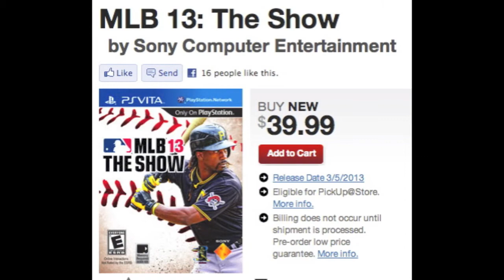New Releases for Vita!! Dates and Prices!!!